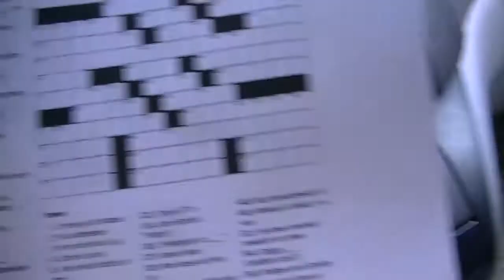Vlog - Functioning on Autopilot